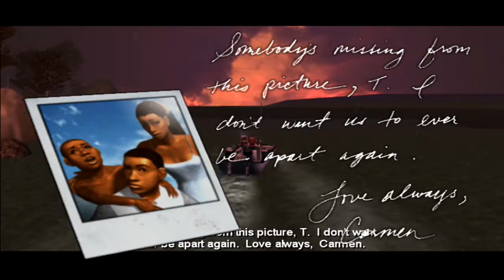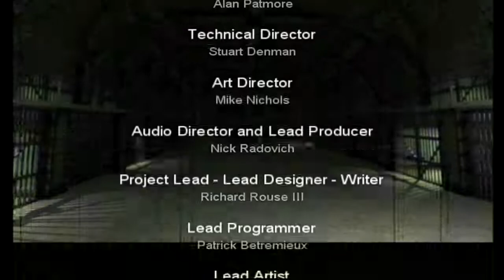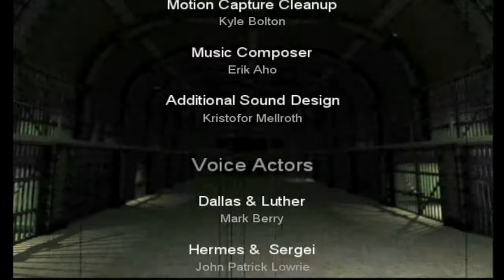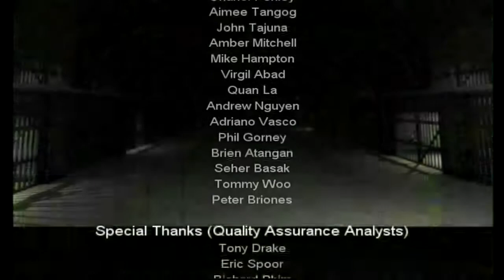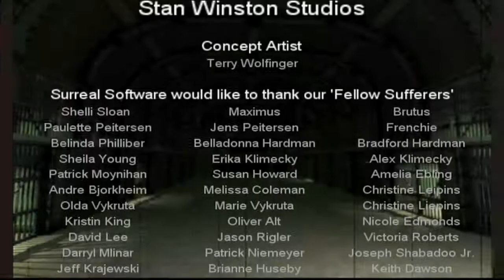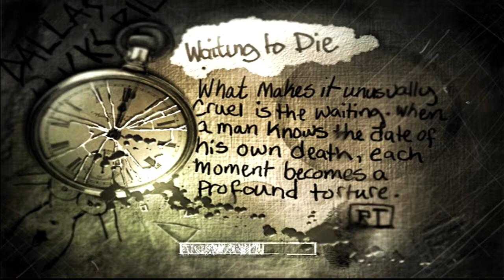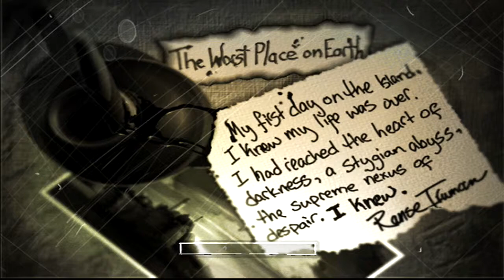SAILING TO REDEMPTION | The Suffering [FINAL]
The suffering
Developed by Surreal Software
Published by Midway Games

Final part in the grueling nightmare of the Suffering, but does the story end here?

I just want to say that because of what I have to work with, I will not be able to upload daily as for now, it's about one every 2-3 days since it takes quite a while to render these videos, especially with the length. I might dim the length of each playthrough part down if I don't get better equipment soon. If you rely on me to upload daily, you're not going to get that from me right now. It's not a dazzling page, but it will do. Any donations I receive will go directly to improving my setup to create better content and definitely help me upload daily. So if you feel you can wait for new videos from me, I really appreciate your patience. So anyways, enjoy!